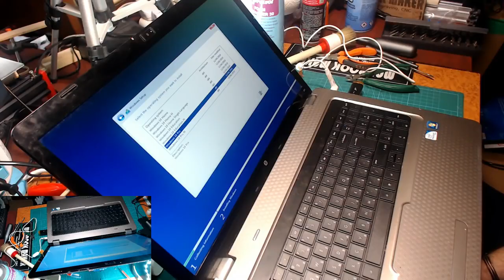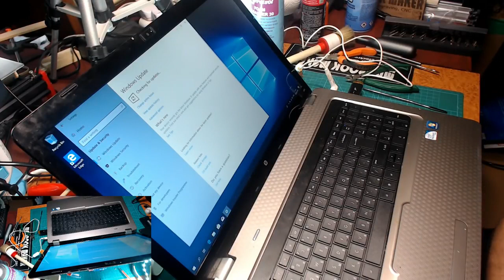Hp Pavilion Series Laptop Repairing| Ft. Expert Hand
Hp Pavilion Laptop Repairing New Video Dec 2019